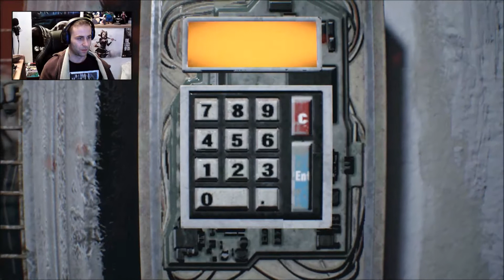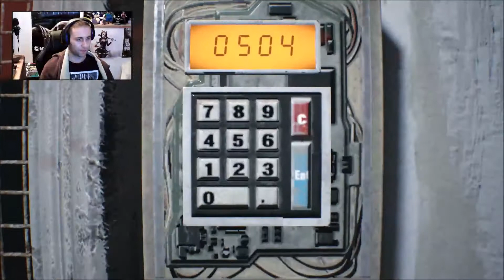RESIDENT EVIL 7-Capitulo 9